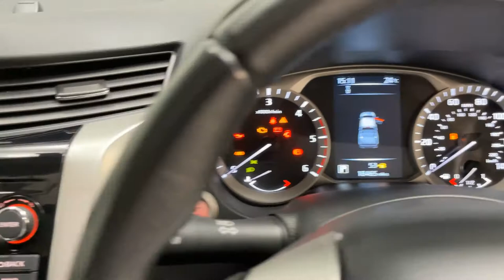NISSAN COMMERCIAL NAVARA Double Cab Pick Up N-Guard 2.3dCi 190 4WD Auto - HD19CKX